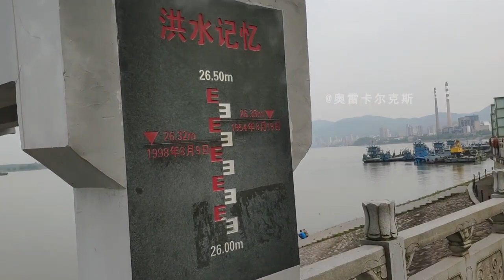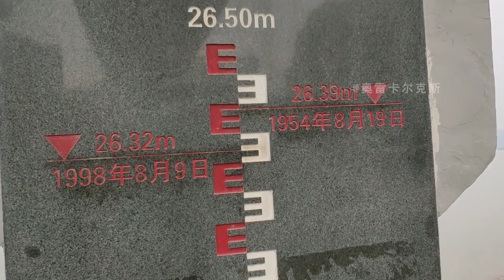【奥雷】三观崩塌！美化罪恶！中国电影史上的最大污点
女主最后留下来是想通过自己的努力改变这一切，防止孩子们走上村民的老路。